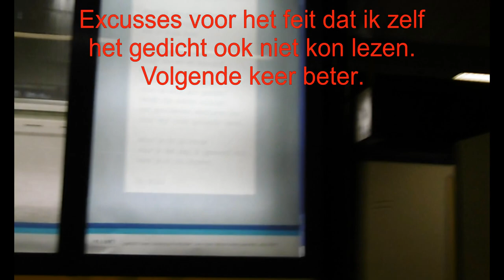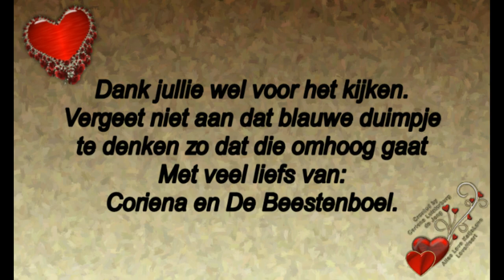Zaterdag 10 augustus Carin viert haar verjaardag dus op naar Den Haag #529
Megapixels: 16 megapixel
Optische zoom: 12x
Beeldsensorformaat: 1/2.33 inch
Beeldstabilisator:  Ja
Digitale zoom: 4x

Samsung Galaxy S5:
Resolutie 720x1280